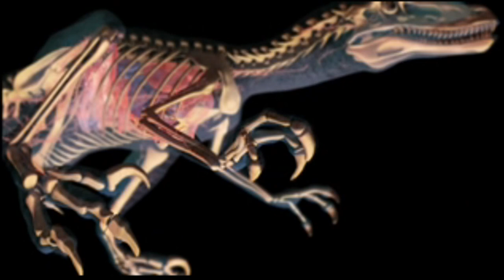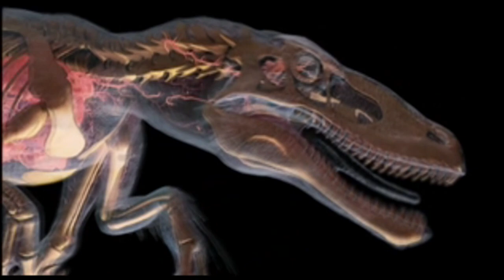Velociraptor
ve skutečnosti to není raptor ale to je jedno

hudba: Linkin park roads untraveved